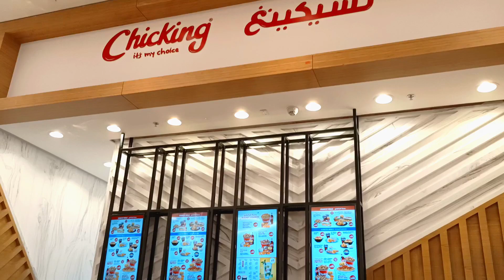MALL OF OMAN | NEW MALL IN MUSCAT OMAN | Largest Shopping Mall In Muscat | The Biggest Mall In Oman